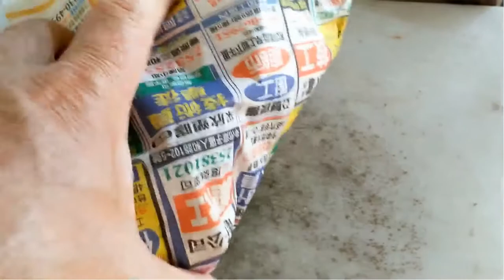南洋釋迦綠果催熟失敗與成功試作 榮榮行腳